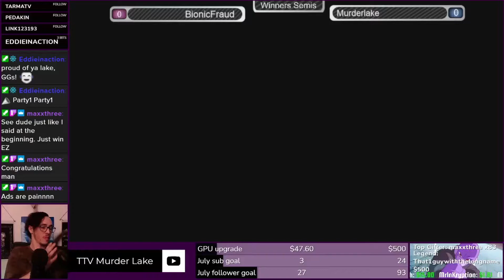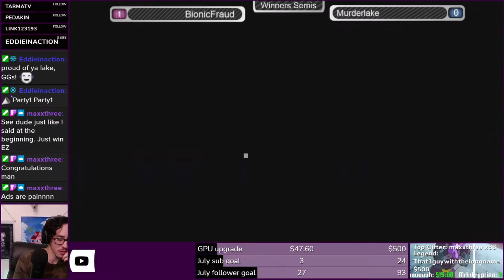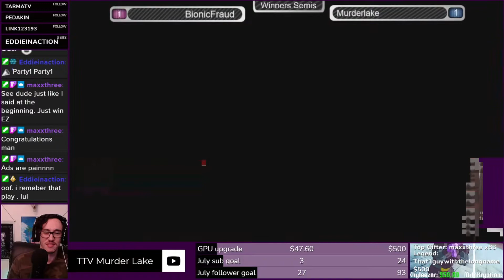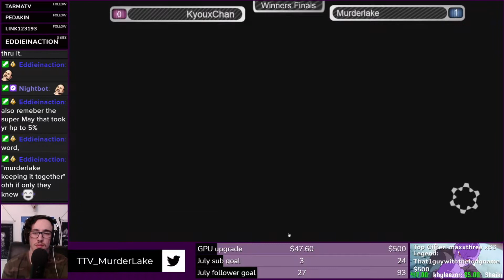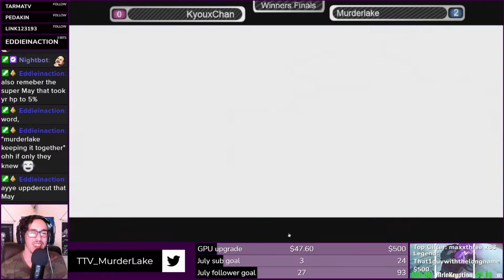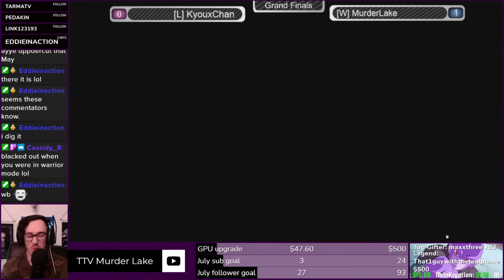PNW Air Dashers Tournament top 8